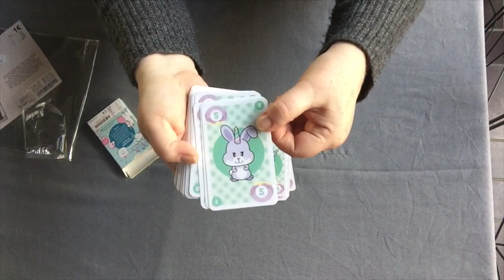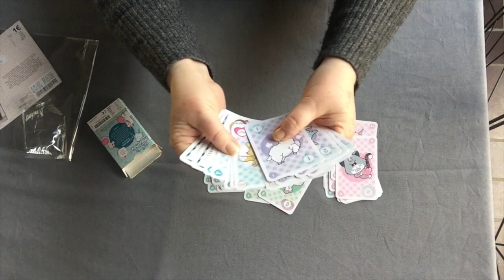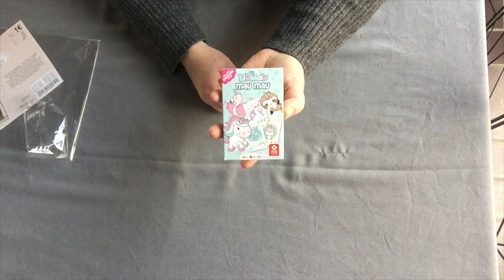TediHaul Mini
Dauerwerbesendung

Aloha,

heute zeige ich Euch einen xxxs TediHaul.